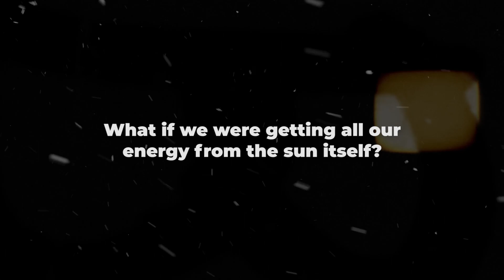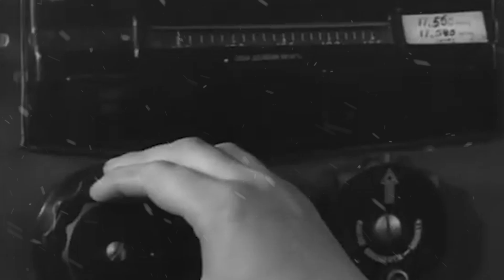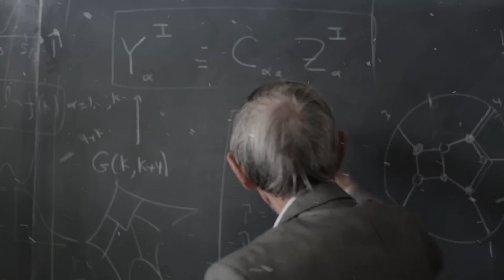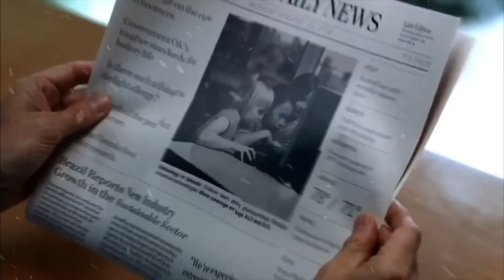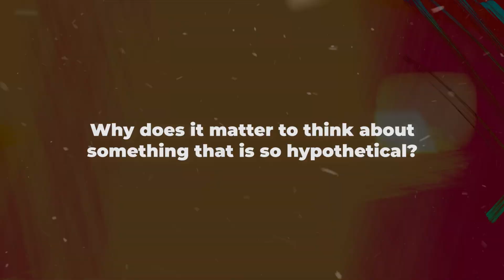What If We Became A Type II Civilization?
Unlock the secrets of a Type II civilization in this captivating video exploration! Delve into the realms of the Kardashev scale and envision a future where humanity harnesses the boundless energy of our sun. From the humble beginnings of a Type 0 civilization to the lofty aspirations of Type II mastery, discover the transformative journey that lies ahead. Join us as we unravel the technological marvels and daunting challenges on the path to becoming a stellar civilization. From Dyson spheres to Dyson swarms, explore the innovative solutions that could propel us into a new era of cosmic power. Imagine a world where utility bills are a relic of the past, and humanity stands poised to shape the very fabric of our solar system. Embark on this visionary quest and dare to dream of what awaits us beyond the horizon of possibility.